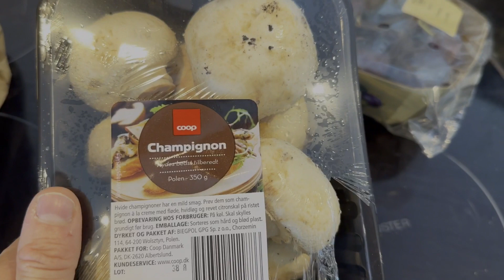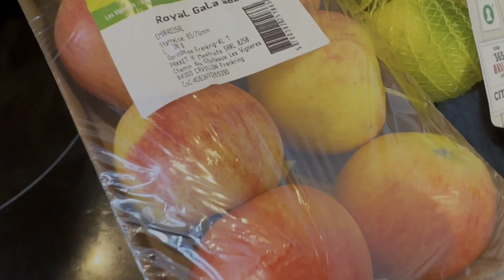Vlog: Misz Masz…. Widok jak z obrazka, torba niespodzianka, pies w samochodzie.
Witajcie kochani 😀

Misz masz… widok jak z obrazka. Torba niespodzianka. Pies w samochodzie.

Zostaw slad po sobie 👍❤️